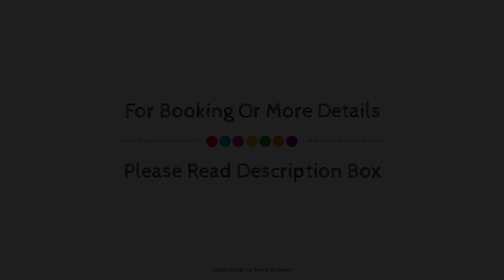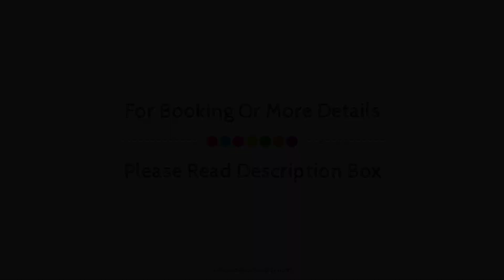El Camino Real, Escobar de Polendos, Spain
Searching For
1. El Camino Real - Escobar de Polendos
2. El Camino Real - Escobar de Polendos Virtual Tour
3. El Camino Real - Escobar de Polendos Rooms
4. El Camino Real - Escobar de Polendos Amenities
5. El Camino Real - Escobar de Polendos Videos
6. El Camino Real - Escobar de Polendos Offers
7. El Camino Real - Escobar de Polendos Deals
Audio Credit:
Track Title: Subway Dreams
Artist: Dan Henig